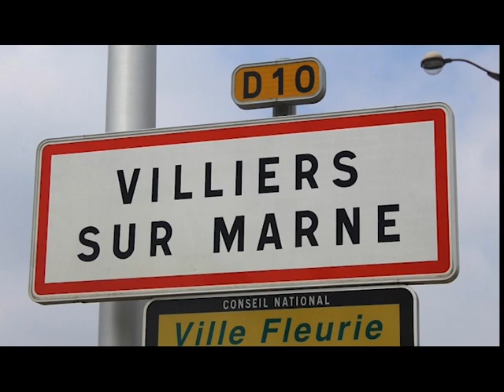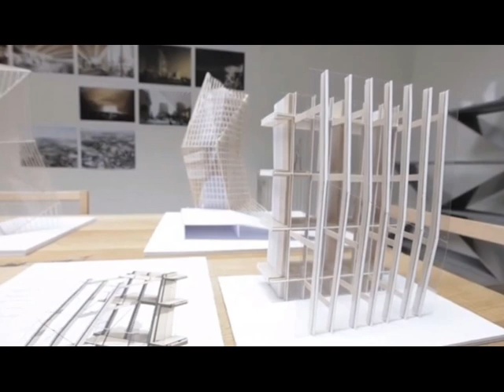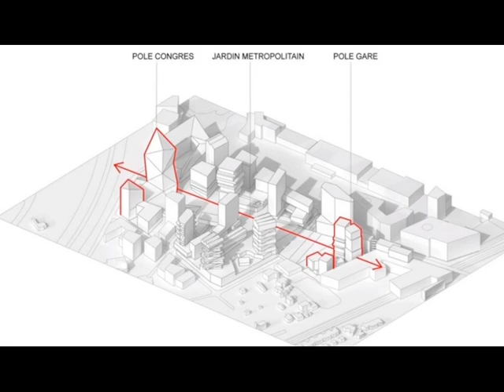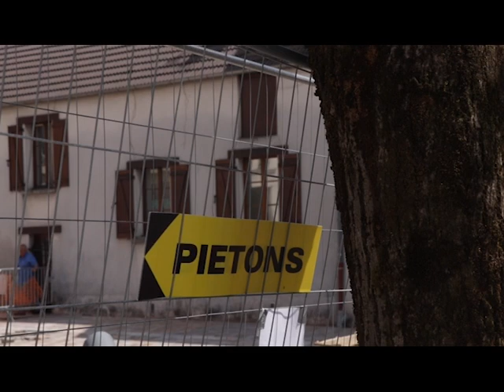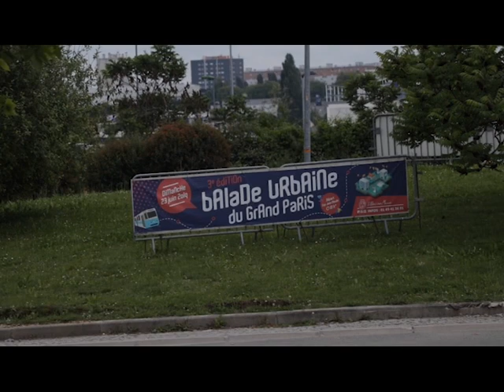De ma banlieue au Grand Paris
Film réalisé par les jeunes du SMJ de Villiers-sur-Marne, en partenariat avec le Collectif Artistique LAJ pour l'enfance
Rencontres et témoignages des habitants de Villiers, sur l'histoire de la ville et son devenir dans la cadre du projet du Grand Paris

01:22 : témoignages de personnes originaires du quartier des Hautes-Noues
08:08 : Témoignages sur l'image de Villiers dans les médias
10:00 : Présentation du Grand Paris en quelques mots
14:30 : Que pensent les villiérains du Grand Paris ?
18:48 : Que vont apporter les autres travaux à Villiers ?